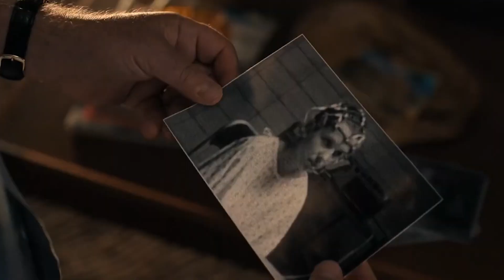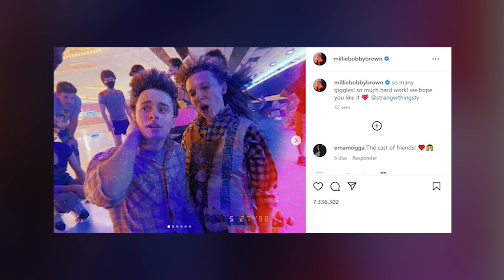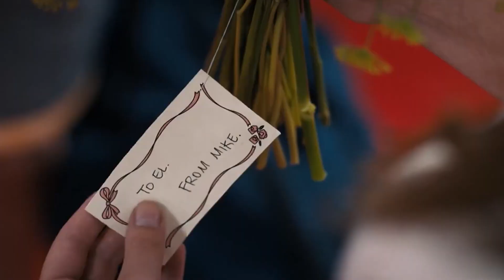Stranger Things Cast Isnt as Tight-Knit As You Think...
Welcome to The Showest. Join us in today’s video as we share with you details on the relationship of the Stranger Things cast according to Finn Wolfhard. If you're a fan of Stranger Things, chances are that you love the cast just as much as the show itself. The beloved series has turned child stars Millie Bobby Brown, Finn Wolfhard, Gaten Matarazzo, Caleb Mclaughlin and the rest of the Netflix actors into household names. Viewers can't get enough of their loveable personalities and their friendship on and off screen.

IHowever, the cast haven't always seen eye to eye. Finn has just revealed that there used to be "drama" between the stars. Make sure to watch the whole video and see the full details about this! You don't want to miss this!